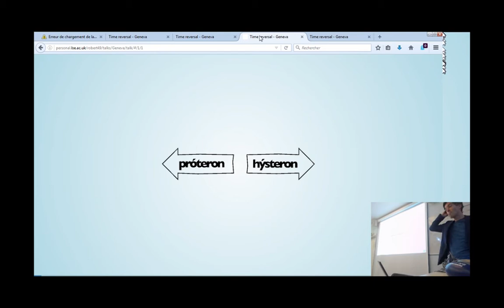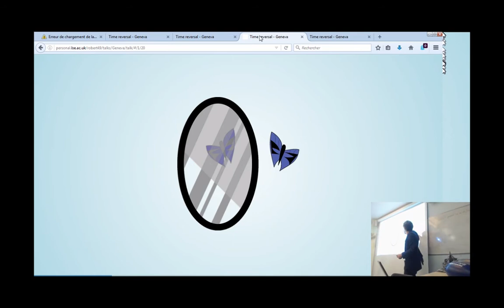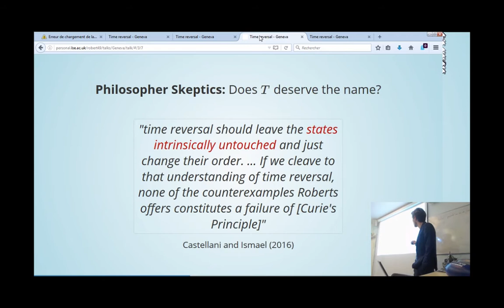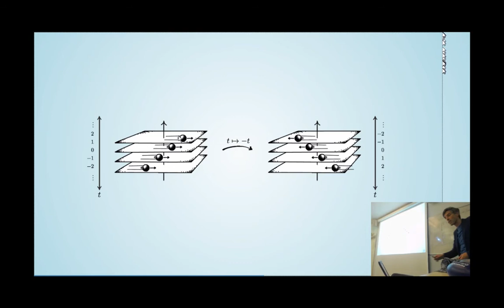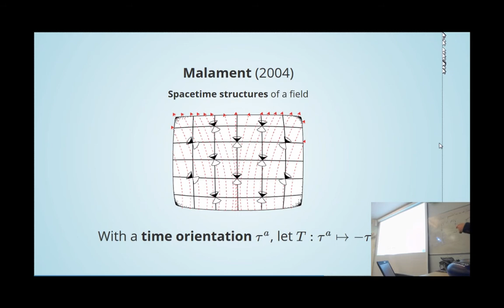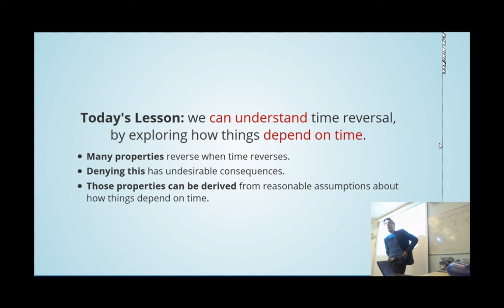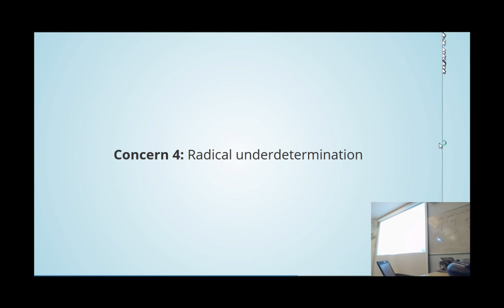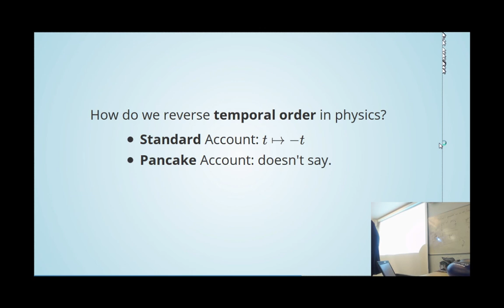Bryan Roberts (London School of Economics): Time reversal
Geneva, 13 March 2019

Abstract: What does it mean to “reverse time”? The idea sounds sci-fi, but plays an essential role in modern physics. This talk begins with an easy-going overview of how physicists understand time reversal, how it’s related to the philosophy of time and its direction, and why all this matters. I then review a competing, seemingly-intuitive philosophical account of time reversal, but which concludes that physicists have been wrong about it for a hundred years. I finally argue that we should resist this competing account, and stick with the physicists on the meaning of time reversal, both from a philosopher’s and from a physicist’s point of view.